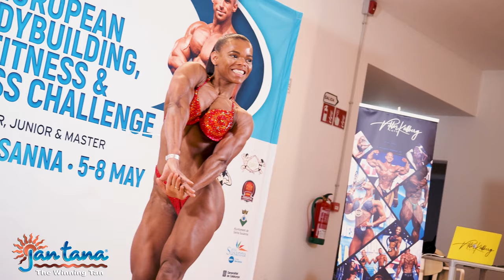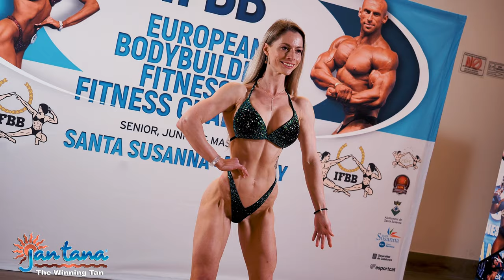Exclusive Backstage Video - Best Bikini Fitness, Wellness and Athletes From Europe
A very Exlusive video from us to you.
From backstage at Registration at the IFBB European Championships with the best Athletes from all over Europe.
This is when you see them a few days out without makeup, color or totally dried out or filled up.
We see Bikini Fitness Athlets, Wellness Athletes, Bodybuilding Athletes and everybody is posing for the Media to get their shots.

We are happy being able to give you such an exclusive video and hope you will enjoy it.

We will post a longer video with more athletes soon as well.

Please support by visiting to view Galleries and Personal Athlete videos

This is a Nordic Fitness Magazine, "a part of Robin4life Productions" production.